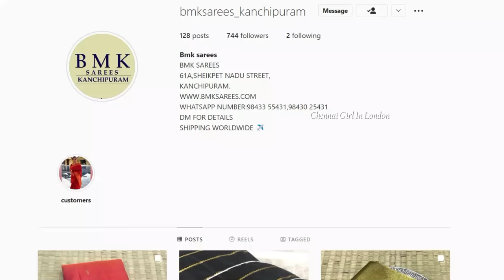நியாய விலையில் அசல் காஞ்சிபுரம் பட்டு சேலை | Kanchipuram Pure Silk Saree| BMK Sarees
The ideal place to buy Kanchi silks is directly from their place of origin. BMK Sarees in Kanchipuram sells high quality, beautiful silk sarees. They manufacture and sell through their store both offline and online.

You can check them out for online purchase;

Shop address in Kanchipuram;
    BMK Sarees
    61A, Sheikpet Nadu Street
    Kanchipuram.